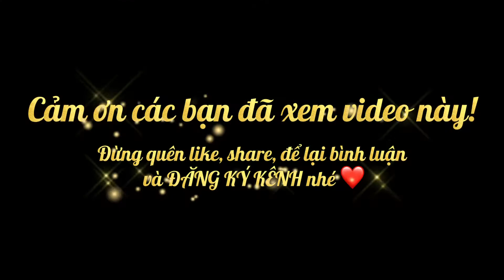Trở về dòng sông tuổi thơ | Phan Huy Thành | Huong River | Hue, Viet Nam